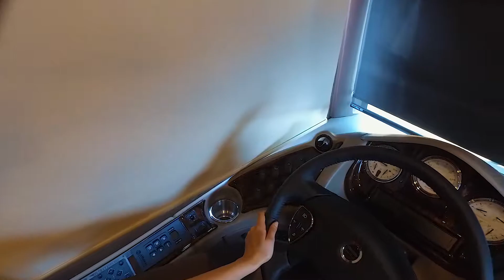Thor Motor Coach-Tuscany-42GX